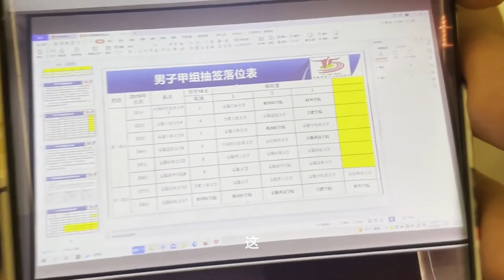《安徽建筑大学足球队纪录片——落子无悔》"Anhui Jianzhu University Football Team Documentary - No Regrets"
Although the road is far, the line is down. Although it is difficult, it will be done.
On April 17, 2023, the football team of Anhui Jianzhu University went to Chuzhou to participate in the 15th Anhui Provincial Games Football Men's Group A competition. After two and a half years, the team finally stepped onto the field, and although it failed to achieve great results, the experience during this period was very moving.